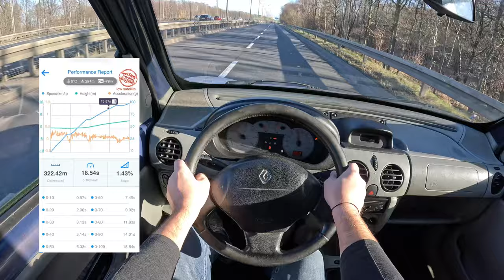2003 Renault Kangoo [1.5 dCi 82HP]|0-100| POV Test Drive #1935 Joe Black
👉  Car: Renault Kangoo I Minivan Facelifting 1.5 dCi 82HP 2003

0:00 Intro
0:09 Walk-around and interior
1:20 Bumpy road
1:50 Casual driving
5:20 Highway
6:50 Casual driving
8:58 Acceleration
9:27 Casual driving
16:07 Engine view

Engine: 1.5L Diesel 4-cylinders
Displacement (cc): 1461
Power: 60 kW/82 hp
Torque: 184 Nm
Transmission: 5-speed manual
Traction: FWD ( Front-Wheel Drive )

Acceleration (0–100 km/h): 12,5 s.
Acceleration Joe (0–100 km/h): 18,5 s.

Model: 2003
Date of Production :
1997–2008 (Europe)
1999–2018 (Argentina)

Driver: Joe Black
Video: GoPro Hero 12 Black
Edit: MacBook Pro / Final cut Pro X